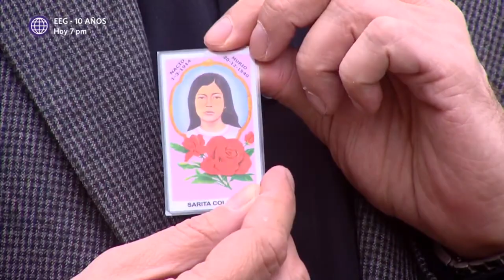Al Fondo hay Sitio 4: Un nuevo pretendiente llegó a la vida de Grace (Capítulo 59)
¡VINE A ENAMORARLA! 🥰
Grace fue sorprendida con la llegada de Celedonio Pampañaupa, quien quiso conquistarla 👀. La hija de Charo no supo como reaccionar y trató de pedir la ayuda de su tía Teresa, que no pudo hacer mucho 🙃😂.

Juntémonos Más.